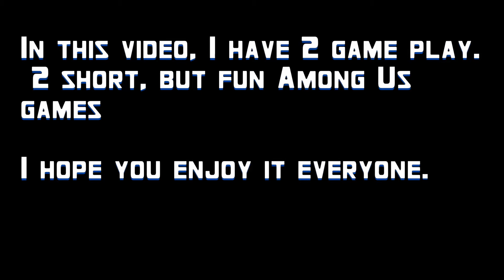Among Us - Torment Harry (1 Crewmate & 1 Impostor Gameplay)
I have some good games on here.  The first one I got the victory as a crewmate and help with the Task victory. The 2nd got (as Impostor), got a little crazy, but I was able to lie to the victory.